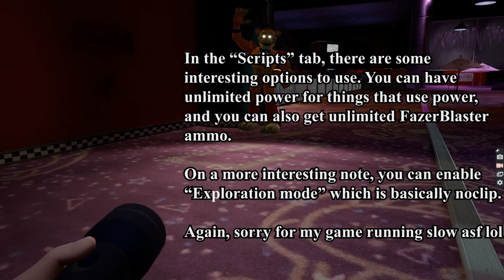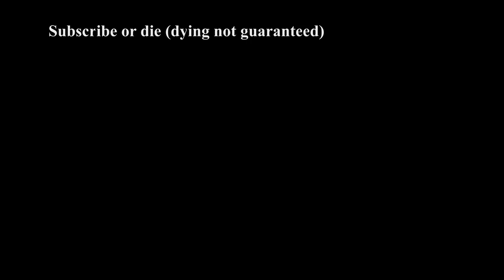How to cheat on FNAF: Security Breach (Noclip, Speed, Security Level, etc.) [G40sty Cheat Table]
I don't usually make videos like this, but yeah here I am. Just kinda felt like it.